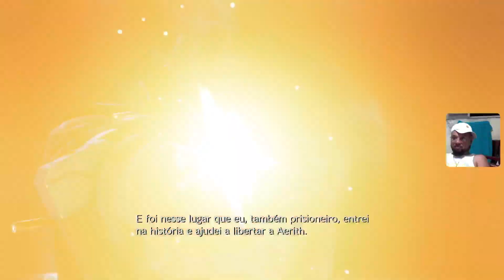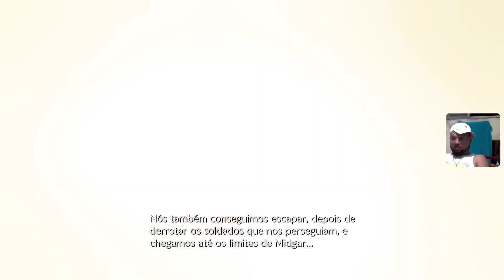Final Fantasy VII Rebirth demo #3